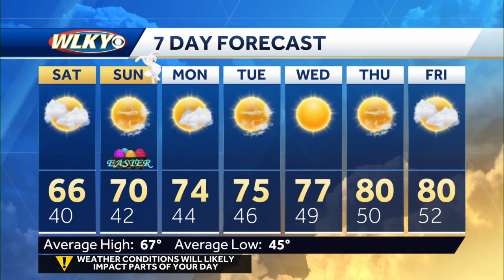Easter weekend weather looks nice